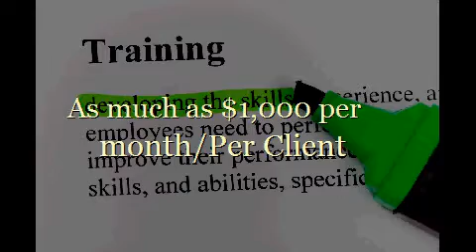How To Earn Money From Home